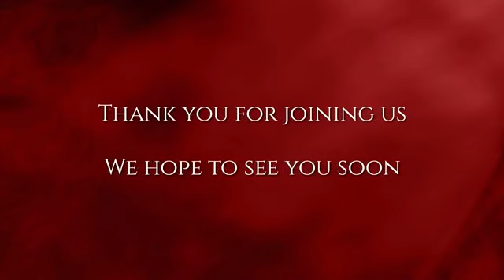LA CURACIÓN DEL CIEGO DE BETSAIDA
Servicio Domingo @ 5:00 pm. Julio 31, 2022.

Léctura Bíblica: Marcos 8:22-26

"Vino luego a Betsaida; y le trajeron un ciego, y le rogaron que le tocase. Entonces, tomando la mano del ciego, le sacó fuera de la aldea; y escupiendo en sus ojos, le puso las manos encima, y le preguntó si veía algo. El, mirando, dijo: Veo los hombres como árboles, pero los veo que andan. Luego le puso otra vez las manos sobre los ojos, y le hizo que mirase; y fue restablecido, y vio de lejos y claramente a todos. Y lo envió a su casa, diciendo: No entres en la aldea, ni lo digas a nadie en la aldea."

Pastor Miguel Perdomo